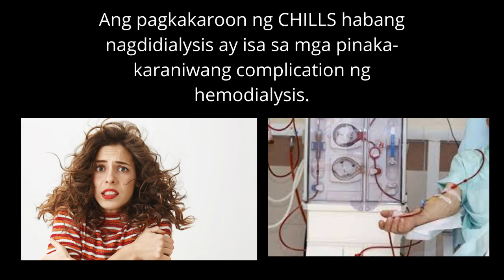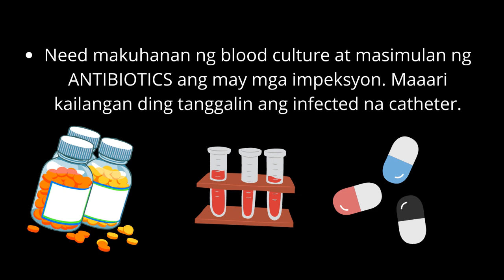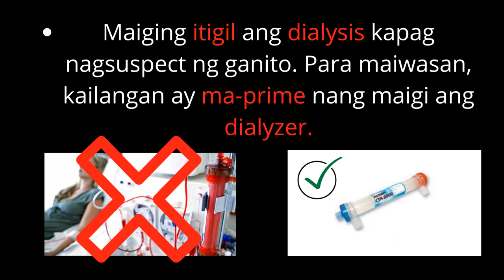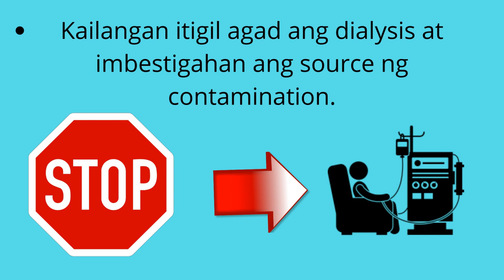BAKIT MAY CHILLS TUWING DIALYSIS???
INFECTION
✅ Ito ang pinakakaraniwang dahilan ng pag-chichills ng isang pasyente.
✅ Ito ay epekto ng pagkakroon ng IMPEKSYON na kadalasang nakikita sa mga pasyenteng may IJ / FEMORAL CATHETER.
✅ Pag may BACTERIA sa catheter, nabubulabog sila tuwing dialysis at nagkakaroon ng circulation ng mga ito sa buong katawan.
✅ Nag-rereact ang katawan laban sa mga bacteria sa pamamagitan ng pagkakaroon ng CHILLS.
✅ Minsan may kasama rin itong lagnat.
✅ Need makuhanan ng blood culture at masimulan ng ANTIBIOTICS ang may mga impeksyon. Maaari kailangan ding tanggalin ang infected na catheter.
DIALYZER REACTION
✅ Nagkakaroon ng reaction ang katawan sa DIALYZER o sa pinanglinis dito (common ito dati nang ethylene oxide pa ang pinangdidisinfect ng mga dialyers)
✅ Nakikita rin sa mga synthetic membrane, lalo na kung bagong bukas ang dialyzer at 1st time ito gamitin.
✅ Bukod sa chills, maaari ring makaranas ng pagbaba ng BP, hirap sa paghinga, pagsusuka at pangangati.
✅ Maiging itigil ang dialysis kapag nagsuspect ng ganito. Para maiwasan, kailangan ay ma-prime nang maigi ang dialyzer
DRUG ALLERGIC REACTION
✅Pwedeng may allergy sa HEPARIN, IRON SUCROSE o sa DUGO na isinasalin habang nagdidialysis
✅ Maaaring palitan ang drug o bagalan ang pagbibigay upang maiwasan ito.
PYROGENIC REACTION
✅ Nangyayari ito kapag may mga ENDOTOXIN ng bacteria o mga PATAY NA BACTERIA na nag-contaminate sa tubig ng dialysis o sa dialysis machine
✅ Kailangan itigil agad ang dialysis at imbestigahan ang source ng contamination
✅ Need ng proper disinfection at sterilization.

Hemodialysis channel